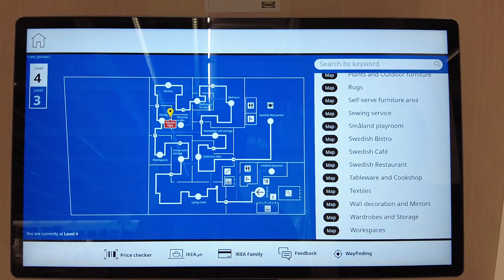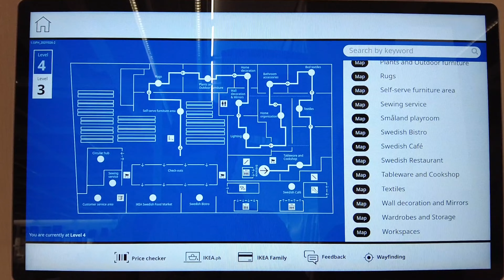IKEA PH Tour Experience: Watch the BEST Furniture Direct Supplier in 4K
Hi Walkers! For today's 4K video, we will have a tour inside IKEA PH Market Hall. Just below the IKEA PH Showroom. Let's go and explore the best furniture direct supplier in the Philippines and experience what it's like to shop there.

Navigate the video with ease using the chapters I made for you.
00:00 Highlights
00:51 Entrance
01:13 Tableware and Cookshop
04:35 Textiles
08:05 Bed Textiles
09:57 Bathroom Accessories
11:17 Home Organization
13:40 Lightings
16:09 Wall Decorations & Mirrors
17:14 Home Decorations
18:06 Plants & Outdoor Furnitures
20:33 Rugs
21:47 Self-serve Furniture Area
23:07 Circular Shop
25:04 Checkouts
25:58 Sewing Service
26:06 Customer Service Area
26:36 IKEA Swedish Food Market
26:56 IKEA Swedish Bistro
27:34 Ice Cream Machine
28:47 IKEA Swedish Café
28:22 Exit
29:42 IKEA Map (Showroom + Market hall)
30:09 IKEA Swedish Restaurant (BONUS CLIP)

Date of walk: May 16, 2022
Start of the walk: 12:50PM
End of the walk: 1:20PM
Weather: 32.3℃ | Partly Cloudy

Also, please comment your suggestions and/or recommendation for my next walk.  Promise, I am reading every comments and trying to reply as soon as I can.

Gears used:
1.  DJI Osmo Pocket 2
2. Wide angle lens
3. Do-it-all handle
4. Macbook Air
5. SanDisk Extreme PRO 32GB